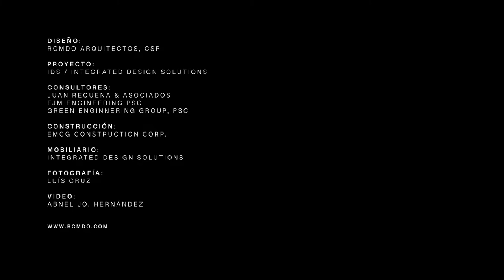RCMDO ARQUITECTOS | IDS OFFICE WALKTHROUGH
INTEGRATED DESIGN SOLUTIONS | OFFICE WALKTHROUGH
Location: Guaynabo, Puerto Rico
Size: 10,680 sf
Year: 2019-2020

IDS specialize in the design of spaces and the provision of contract office & kitchen furniture, that increase productivity and enhance the environments. The project includes the construction of its new space that includes; office area, showroom area and warehouse. It has 10,680 square feet in total.

Design: Rafael Castro Montes de Oca Arquitectos
Consultants: Juan Requena & Associates | FJM Engineering, PSC
Construction: EMCG Construction Corp.
Photography: Luis Cruz
Video: Abnel Jo. Hernández